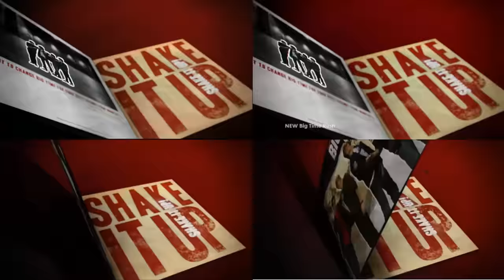Big Time Rush Theme Song Season 1 2 3 4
This are all the four openings from the TV-show Big Time Rush. Have fun and gotta live it Big Time !